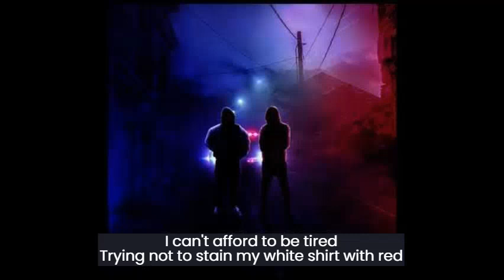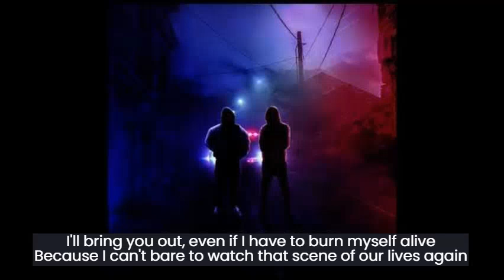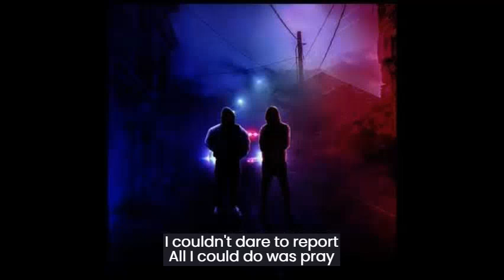호미들 (Homies) - 사이렌 Remix (Siren Remix) (Feat. UNEDUCATED KID, Paul Blanco) [Eng sub]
Homies single - '사이렌 Remix (Siren Remix) (Feat. UNEDUCATED KID, Paul Blanco)'